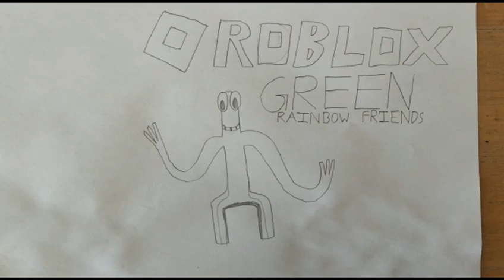How to Draw Rainbow Green using a Basic HB Pencil | Pencil Art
Hello friends,
Today i am going to draw the character Green from the Rainbow Friends in Roblox. Using a simple step by step method with a HB Pencil, I will show you how to draw Green with ease.